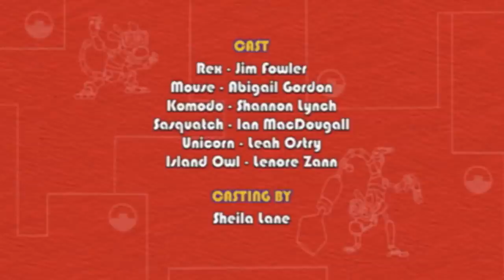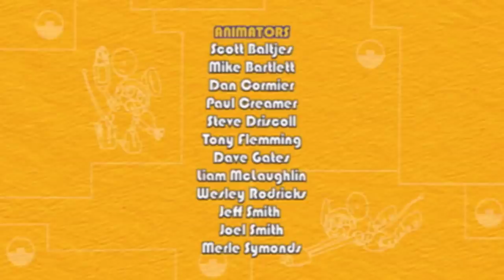Mechana Cuckoo Clock Island | Episode: 203 | Animal Mechanicals Full Episodes